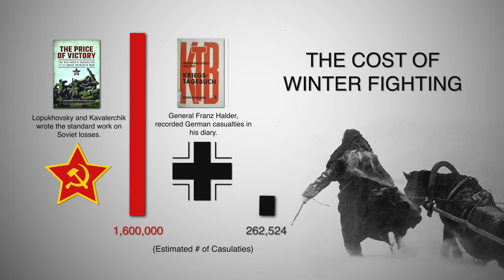David Stahel: Retreat from Moscow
Author David Stahel visits the Museum & Library to discuss his book about the German Winter Campaign between 1941 and 1942.